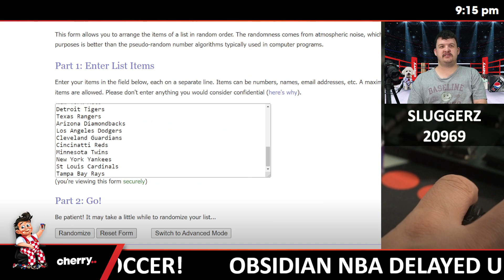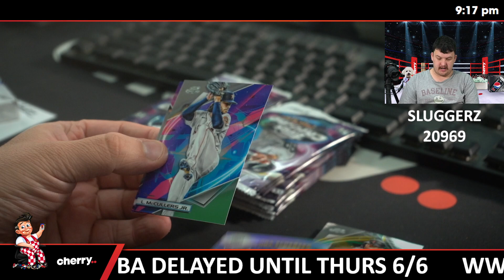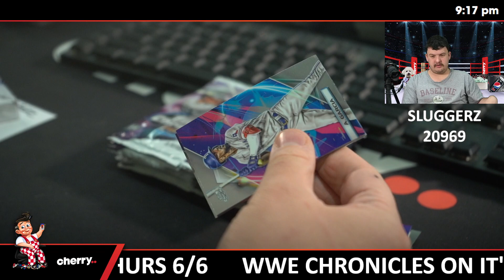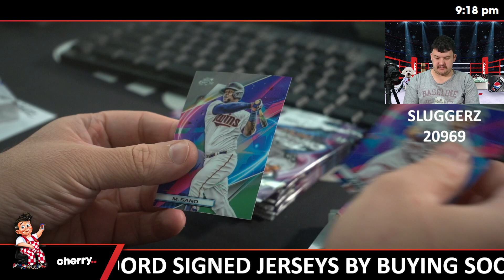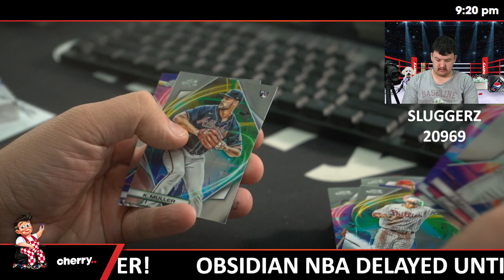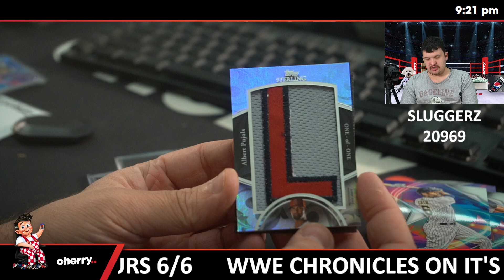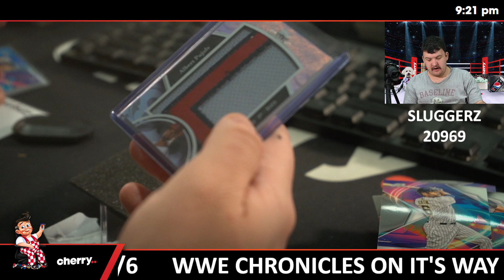2023 Flawless Baseball 1-Box Break #20703 (Giveaway Orioles) - Team Based - May 31 (5pm)